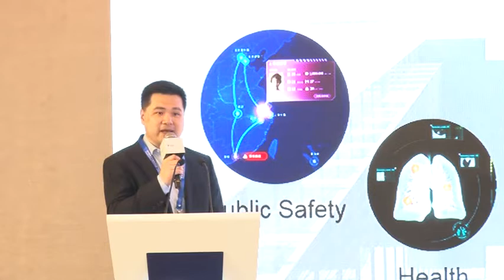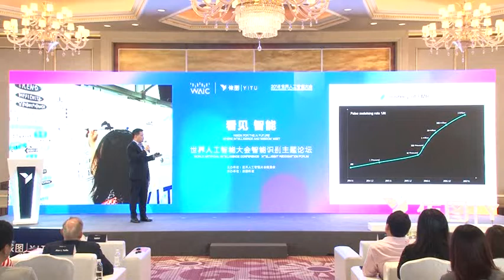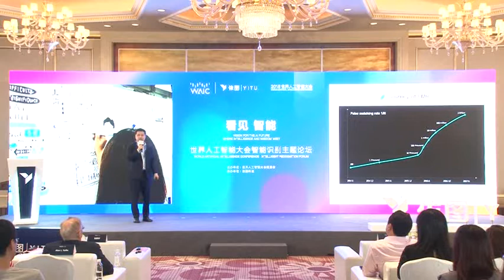[WAIC TALK] Lu Hao: New Era of AI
YITU held a forum themed "A vision for the AI future -- Where wisdom and expertise meet" at World Artificial Intelligence Conference 2018 (WAIC) with all the heavyweights in the AI industry sharing inspiring talks and views on AI development in Shanghai.

Dr. Lu Hao, Chief Innovation Officer of YITU, shares the latest updates YITU has achieved in AI exploration and introduces AI-enhanced products and solutions YITU provides. "The challenge on facial recognition is about the scale although increasing number of organizations or individuals are working on facial recognition technology." YITU made a great effort to be able to identify faces of multiple races.